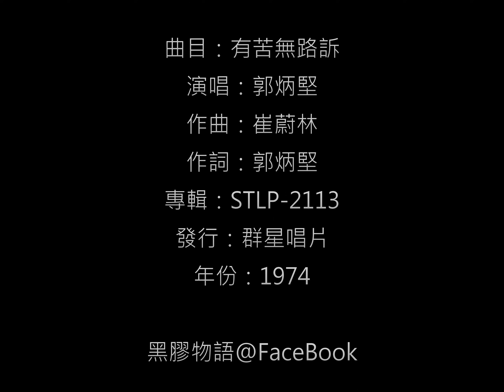郭炳堅 - 有苦無路訴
主題：有苦無路訴 / 演唱：郭炳堅
填詞：郭炳堅 / 作曲：崔蔚林
發行：群星唱片 / 編號：STLP-2113  / 星加坡
年份：1974 / 黑膠物語@Facebook